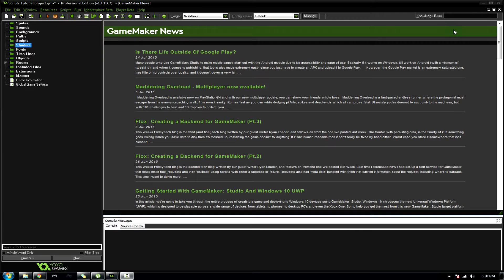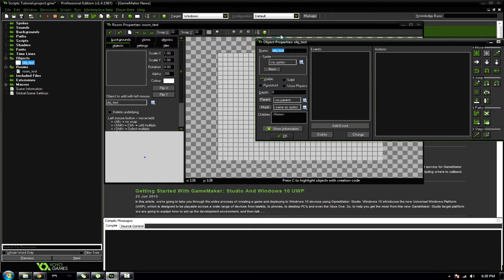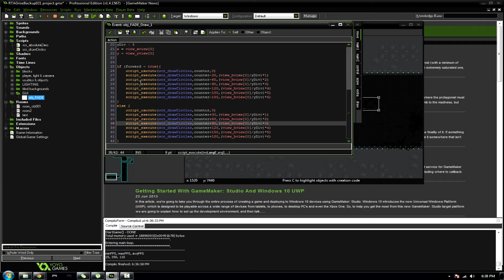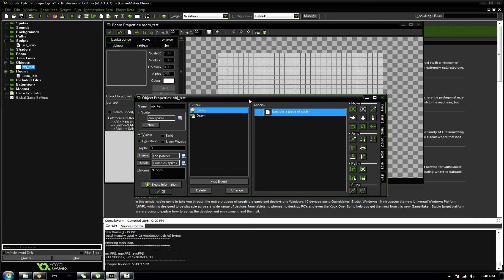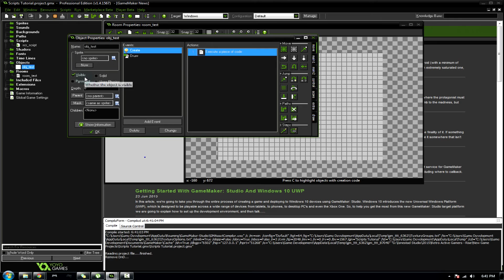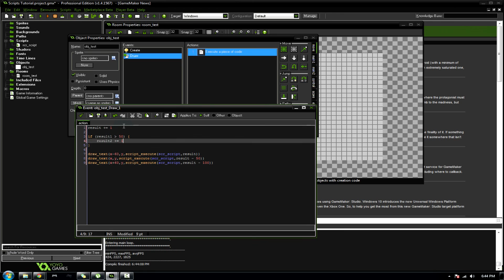Using Scripts [Game Maker Studio]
I figured I would be able to convey the nature of scripts in an easy to understand manner so here it is.